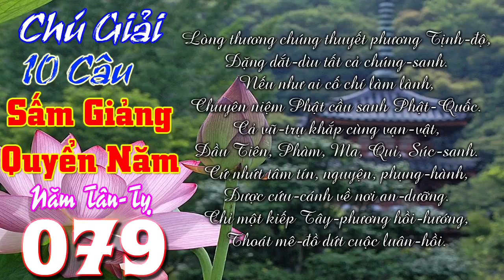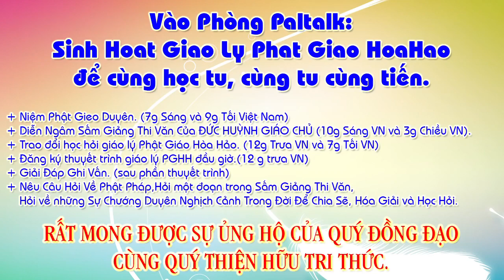Chú Giải 10 Câu:Lòng thương chúng thuyết phương Tịnh-độ, Đặng dắt-dìu tất cả chúng-sanh.